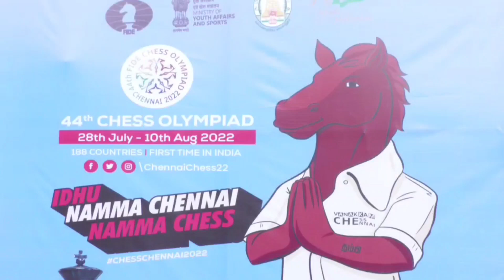Trichy Chess Awareness Program Collector